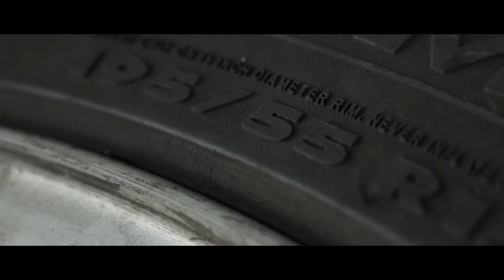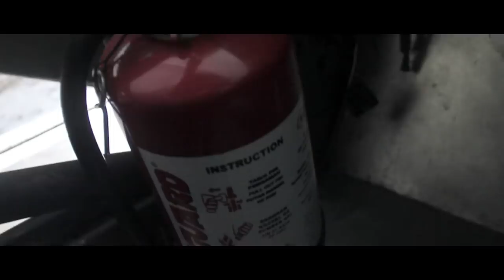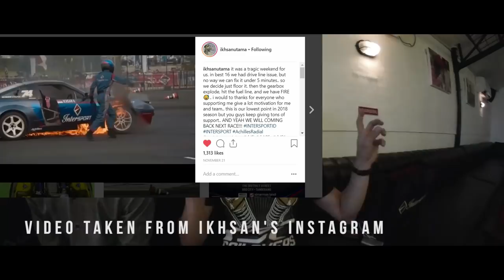NGEPOTYUK Q&A : Aturan Drift 2019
Follow my studio at Instagram @AMStudioAsia
Since a lot of you asked me, so this is it!